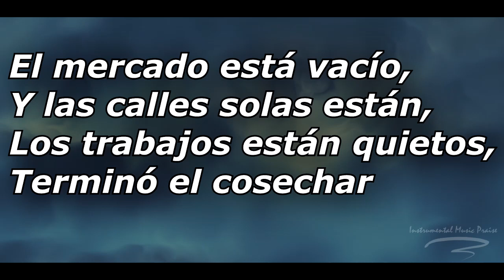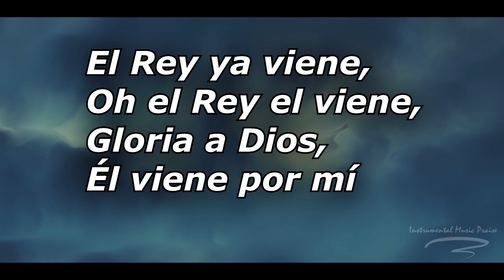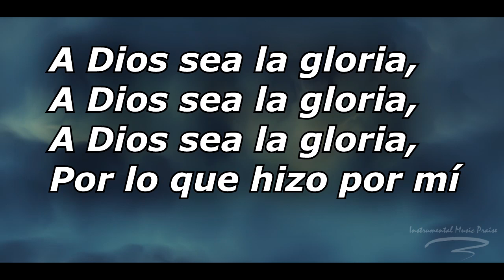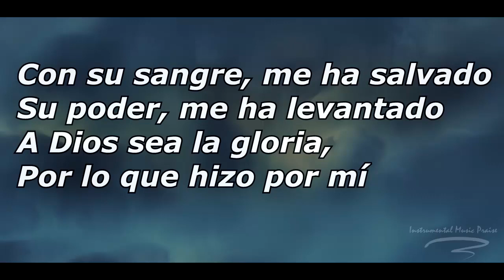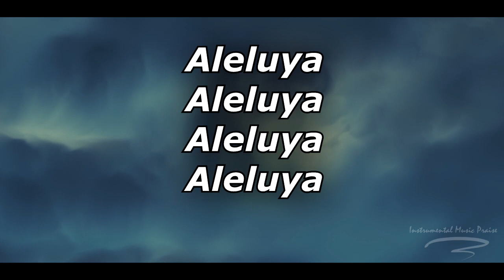Vida Real Worship - El Rey Ya Viene (A Dios Sea la Gloria, Aleluya) (Pista)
DESCARGA LA PISTA